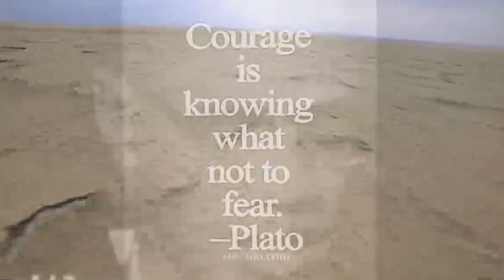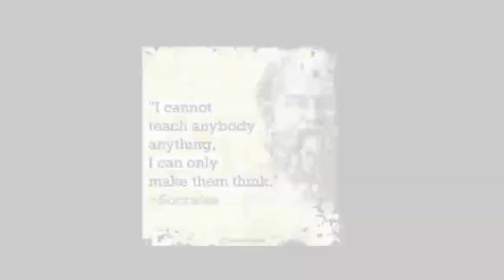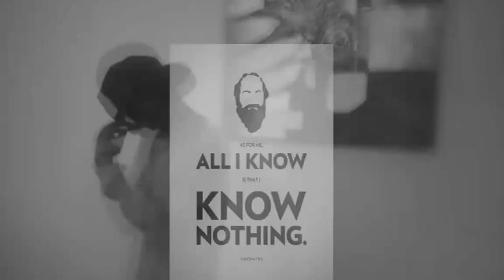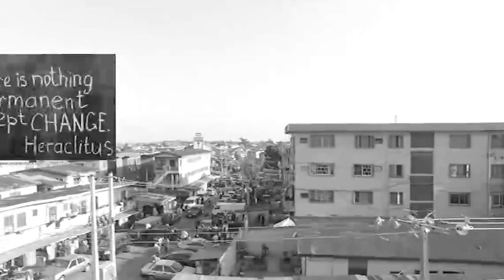AkZeal - J U S T M E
Great message.  There is greatness in blackness.